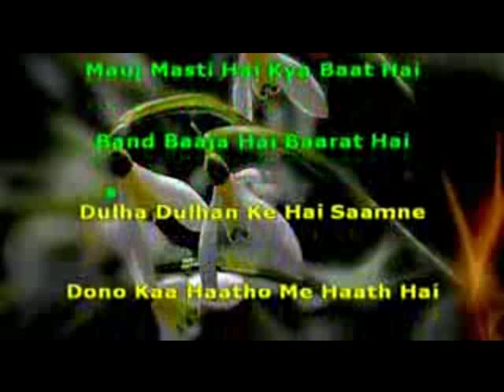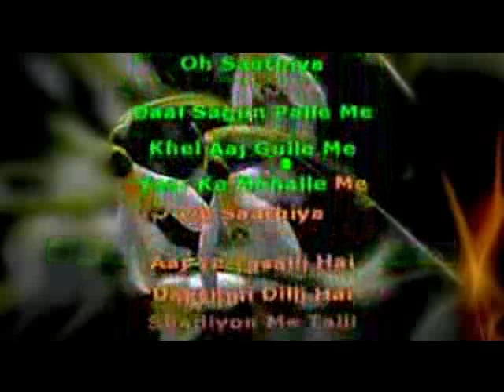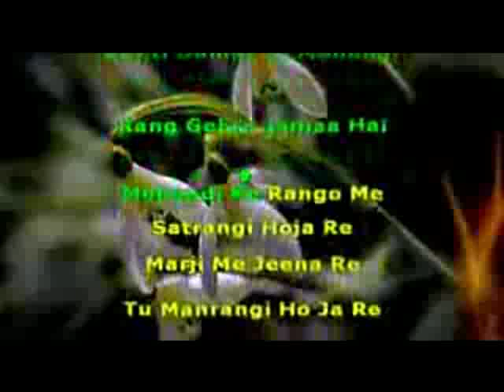2289-Whatte Fun-Ram Sethu-Vishal Dadlani, & Arivu/Neeti Mohan karaoke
Preview
DOWNLOAD LINKS